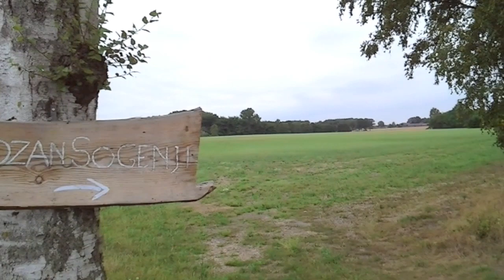Zazen in Action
This is a video about the kosesshin held in August 2012 in Hokuozan Sogenji (Asendorf - Germany), the European zendo from Onedropzen. Hokuozan is a former farm - built in 1834 - which is to become the meeting place for the North European Sogenji sangha. There is still a lot of work to do, so during the kosesshin - led by Harada Roshi - a lot of different projects were going on. This is a short impression.

for stories about Sogenji - Japan.